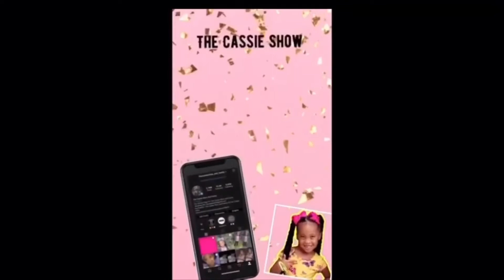You just never know what she’ll say next 🤣😂🤣😂